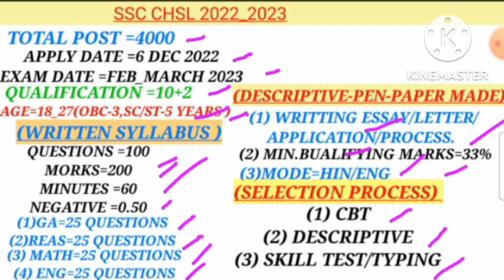SSC CHSL 2022_2023 NEW VACANCY | NEW UPDATE SSC CHSL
This watch video.